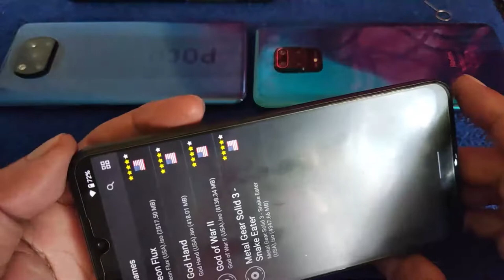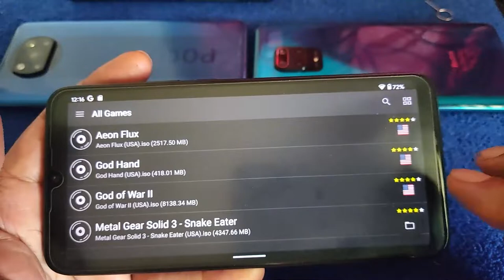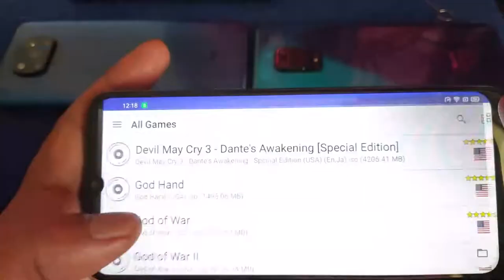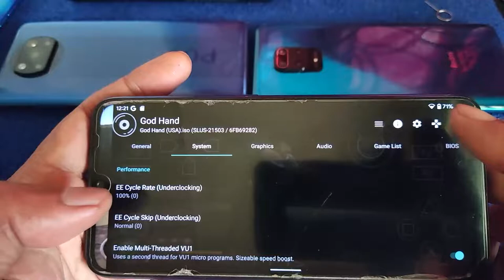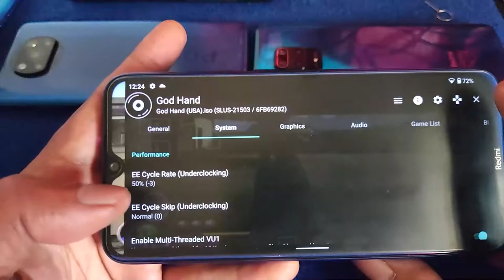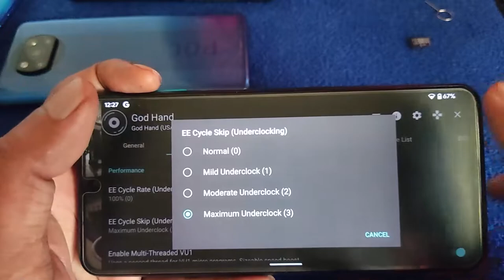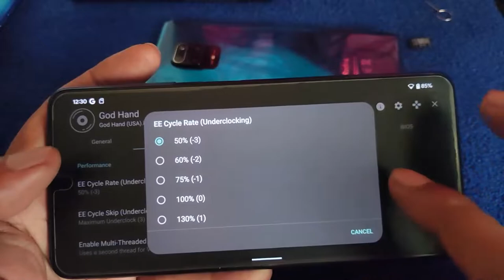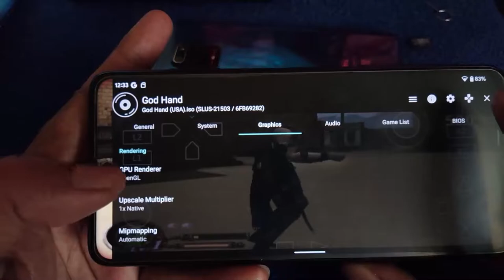God Hand | Aethersx2 | SD632 vs G70 vs SD660 vs SD665 vs SD720G vs SD732G